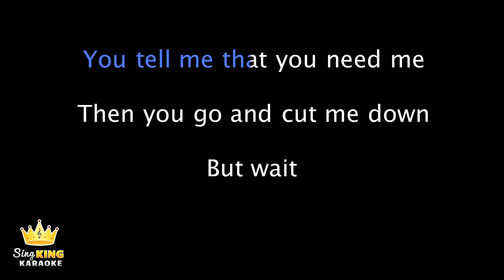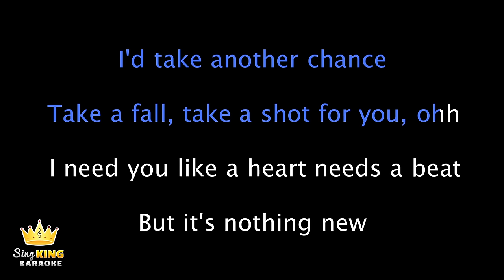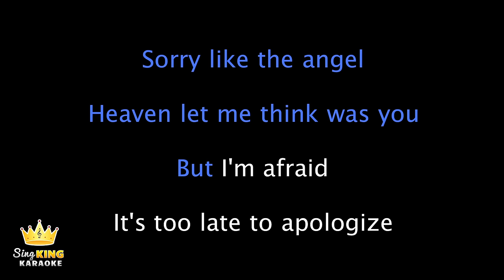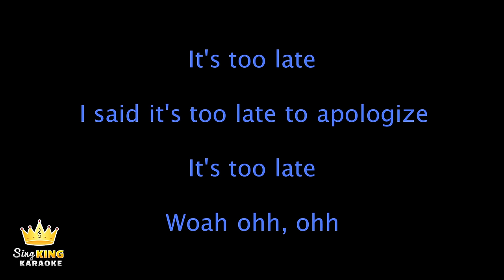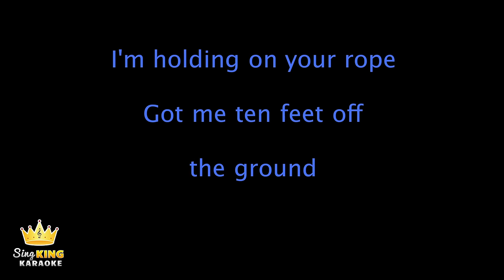Timbaland, OneRepublic - Apologize (Karaoke Version)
Karaoke sing along of “Apologize” by Timbaland, OneRepublic from Sing King Karaoke

0:00 Intro
0:07 Timbaland, OneRepublic - Apologize (Karaoke Version)
3:11 Up Next